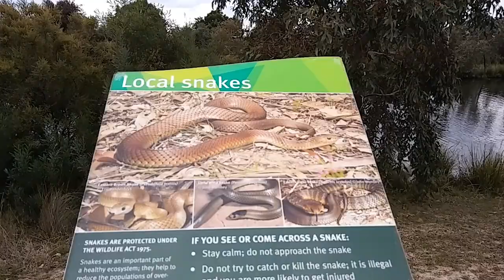VLOG #50. Walking and Social Distancing talk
Hi guys join us for our walk again as we went for a walking to exercise Thank you
❤ I am an Ilokano speaking new vlogger pls support me thank you ❤